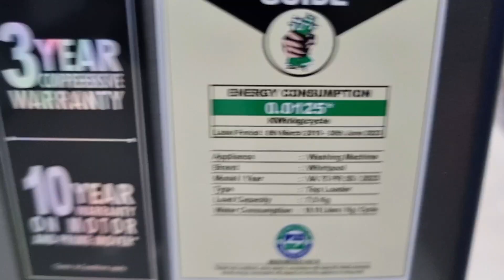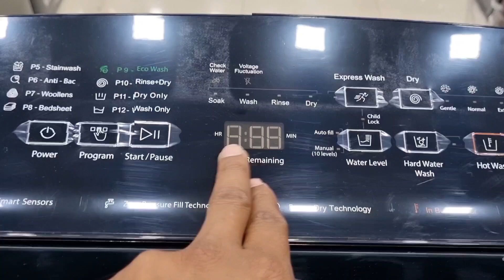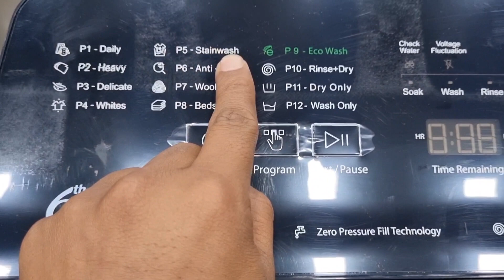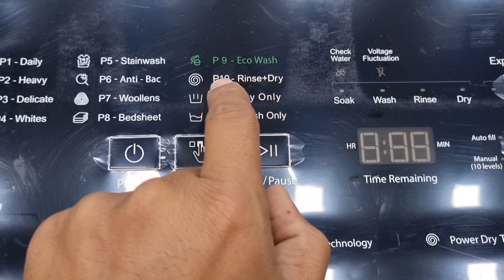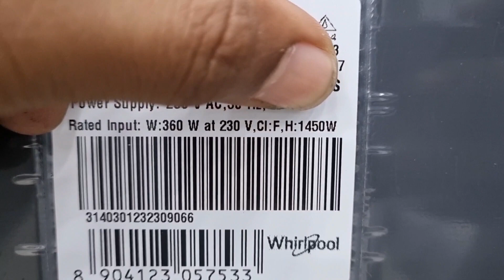True Review Whirlpool Top Load Washing Machine Model:- 360⁰ BW PRO 540H 7.5 GRAPHITE 10YMW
True Review Whirlpool Top Load Washing Machine
Removes upto 50 Tough Stains and upto 48 hours old stains.
360 Bloom wash Technology
Catalytic Soak
Power Dry Technology
Hard water wash.